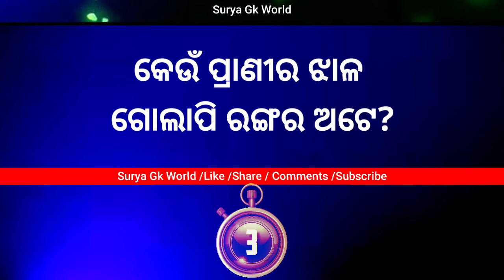Top 10 best odia general knowledge questions and answers || ଓଡ଼ିଆ ଜଣା ଅଜଣା ପ୍ରଶ୍ନ ଉତ୍ତର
Top 10 best intresting odia general knowledge questions and answers || ଓଡ଼ିଆ ଜଣା ଅଜଣା ପ୍ରଶ୍ନ ଉତ୍ତର